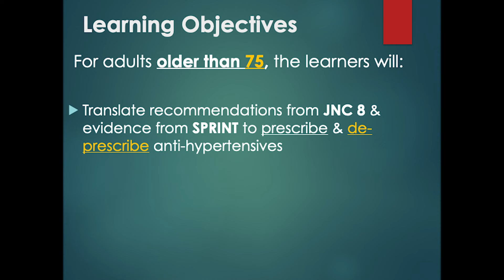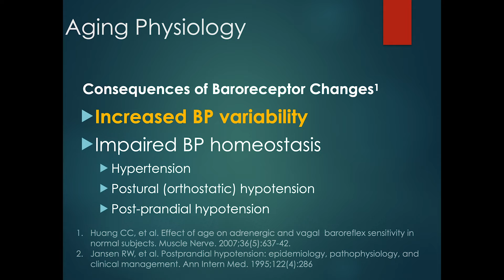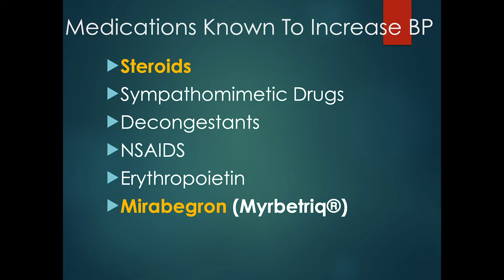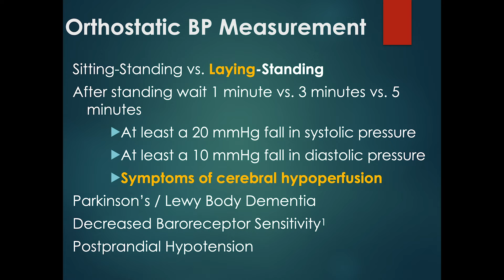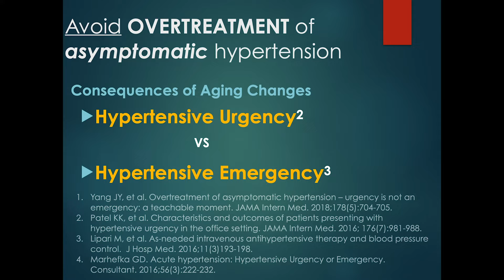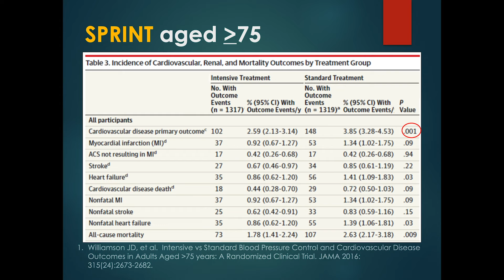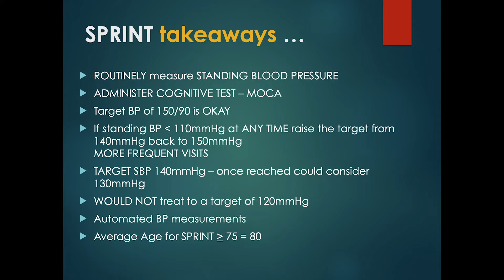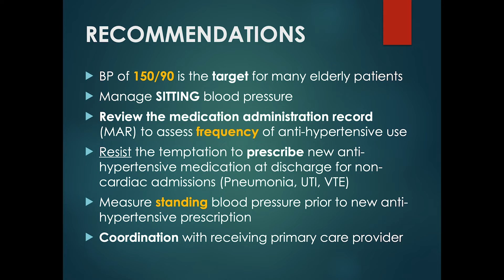Hypertension in Adults 75 and older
For adults older than 75, learners will translate recommendations from JNC 8 & the evidence for SPRINT to prescribe & deprescribe anti-hypertensives